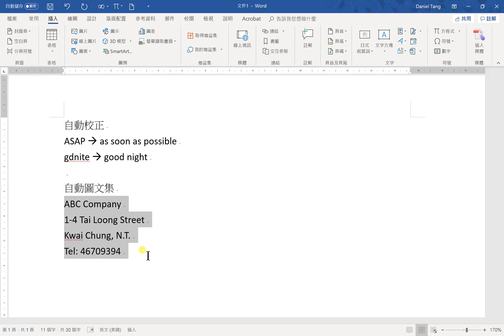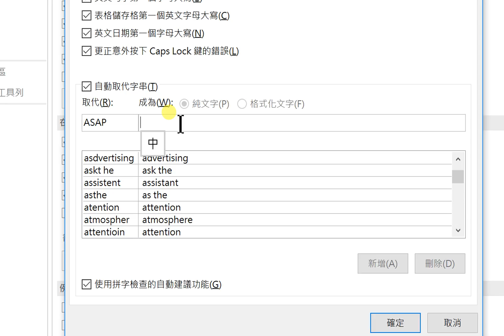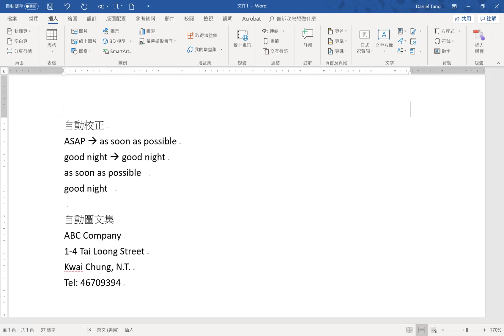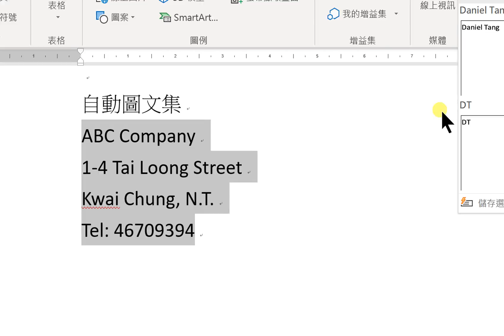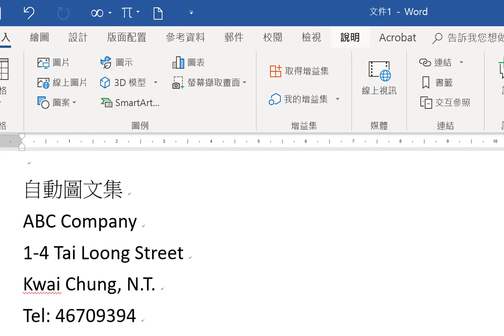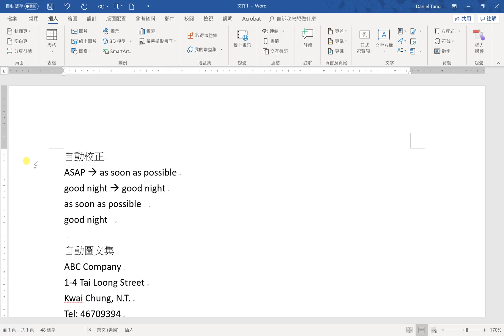MS WORD 自動圖文集 自動校正